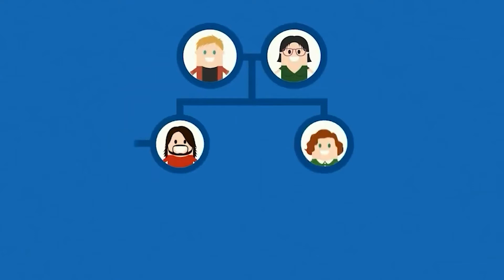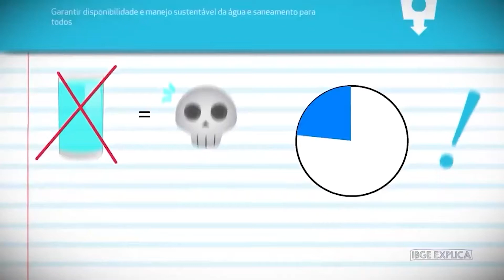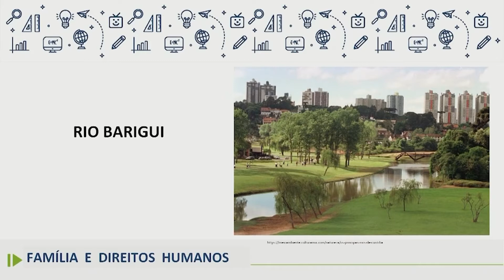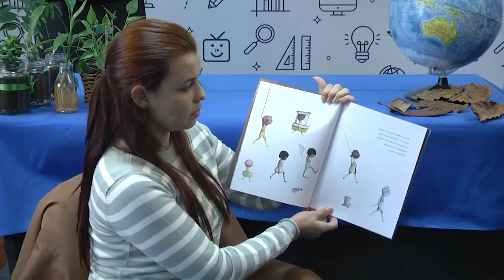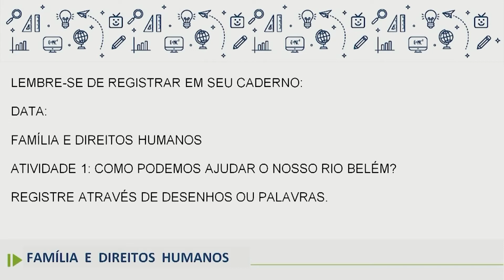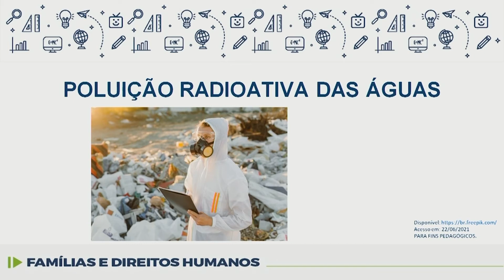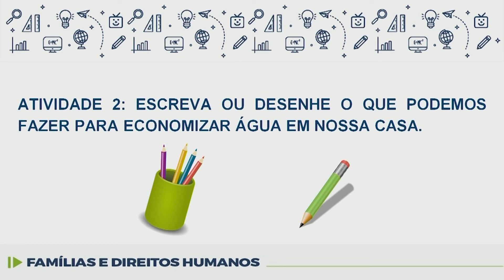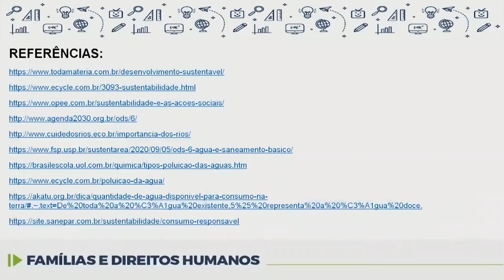Famílias e Direitos Humanos - ODS 6 e a importância de cuidar dos rios - 8.º ano - aula 21 - 21/09